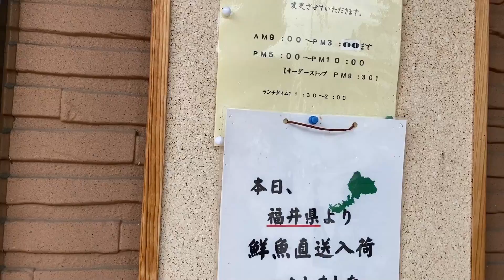大きな海老フライ５本の定食にトマトソーススパゲティ！「つづみ」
今日のおっさリーマンはかなりエビーな気分。

松本市島立にある食事処「つづみ」さんへ。

こちらは定食ほかレストランメニューが豊富。

お昼はお得な日替わりランチが人気。

名物的な「エビフライ定食」は２本、３本、５本と選べます。

もちろん５本で！

【お店の情報】
食彩和楽つづみ
長野県松本市大字島立１１３８−６
・５本の海老フライ定食（1480円）
・トマトソーススパゲティ（780円）

★サブチャンネルや、中年オヤジズメガネチャンネル、大西が出演しているファッションチャンネルも見てくださいね↓

【RIDE ON SHINSHU】
◎ユルリーマンのゆるく人生楽しむ方法

【ミドルファッションチャンネル】

★チャンネルも登録よろしくお願いいたします